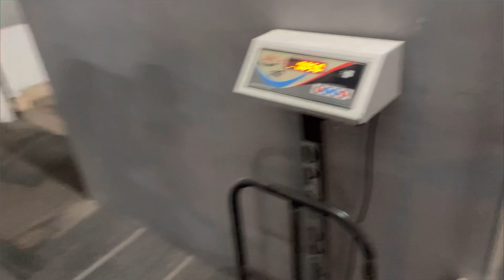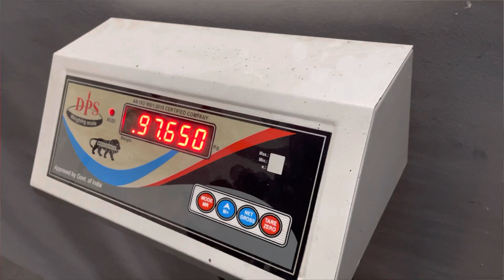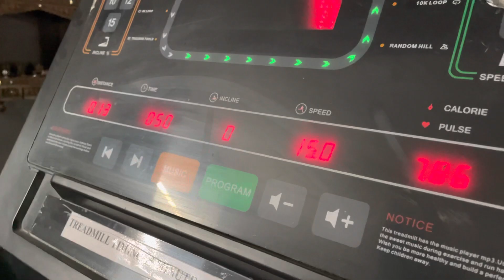100 Kg hogaya Weight 😰| Trainer ne phele he din Maar di | First day at Gym 😊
Thank you for all your love and blessings!

I Hitesh Joshi, an 23 year old from Uttarakhand with the aim of spreading smiles on the faces of many.
Come be a part of this family as we eventually go on to see the world 🌍 smiling all together ♥️

Follow me Social media below